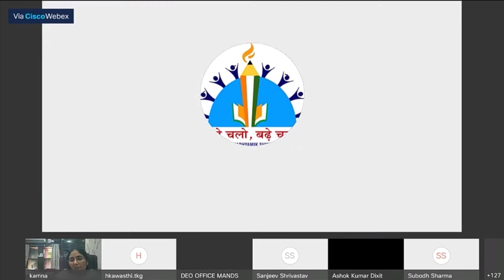नये सत्र की शुरुआत हेतु 14 जून के वेबीनार की मुख्य मुख्य बातें | New session beginning main points.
Subject of the Video - नये सत्र की शुरुआत हेतु 14 जून के वेबीनार की मुख्य मुख्य बातें | New session beginning main points.

About this Vedio - In this video, the main points of the webinar concluded on 14th June have been presented to start the new session.
इस वीडियो में नवीन सत्र की शुरुआत हेतु 14 जून को संपन्न वेबीनार के मुख्य बिंदुओं को प्रस्तुत किया गया है।

4. My Twitter -

15.  Other schooly playlists are--